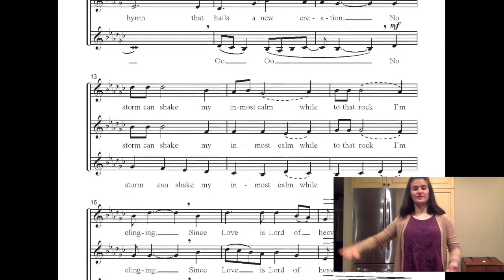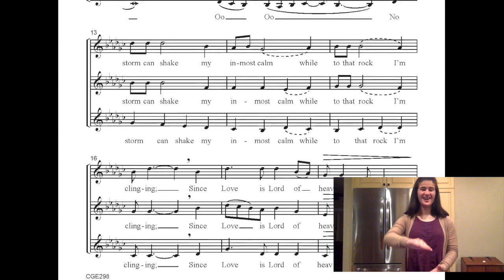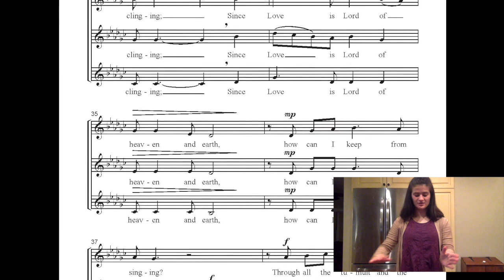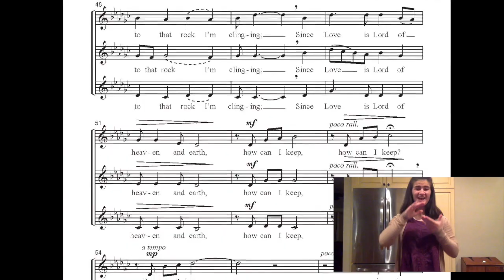How Can I Keep From Singing Part 1 Predominant